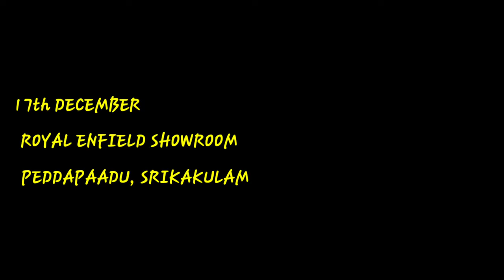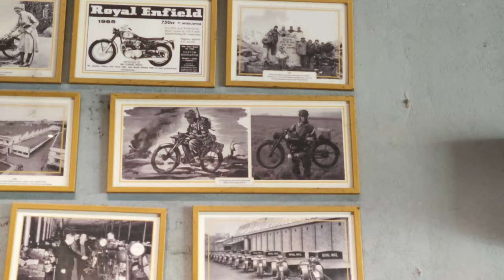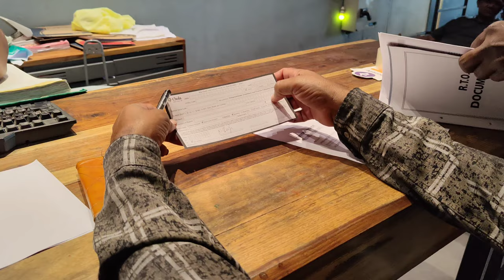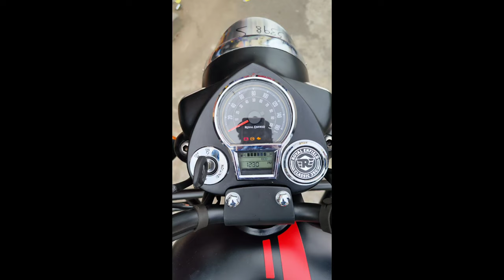Royal Enfield 350 classic Reborn Taking Delivery Vlog Video || Rocky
Royal Enfield Vlog Video !st Time Form Our Channel